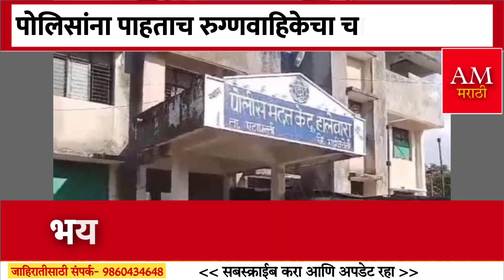पोलिसांना पाहताच रुग्णवाहिकेचा चालक घाबरला अन् | AM Marathi News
am marathi news,
marathi news,
maharashtra news,
am marathi news live ,
am marathi latest news,